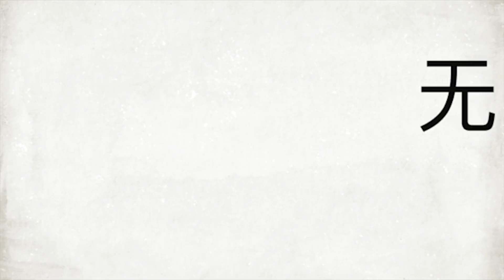UNE 【銳視頻】亞裔青少年中心（AYC）舉辦第34週年慶暨頒獎典禮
UNE
President’s Award
Jon Mendoza, Chief Information Security Officer, Technologent

Community Partnership Award
Chinese-American Elected Officials (CEO)

Corporate Partnership Award
Cathay Bank

Community Leader Award
Taylor Rapp, NFL Super Bowl Winner and AAPI Champion